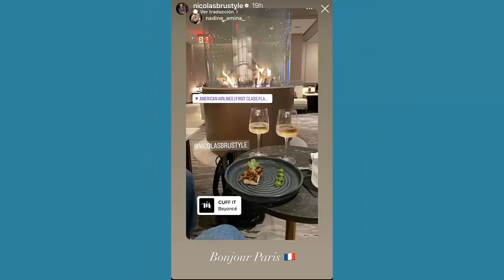FILTRACIÓN BOMBA shakira en españa HARA UNA PRESENTACIÓN EN GRANDE ACA LOS DETALLES